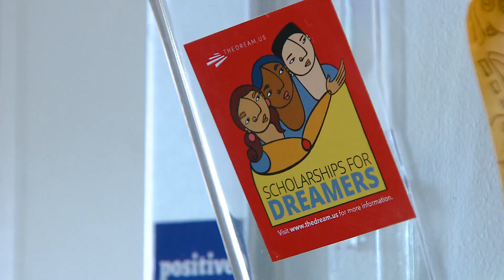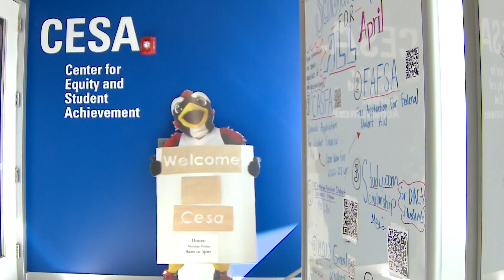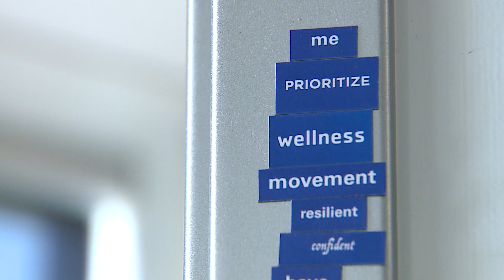DACA recipient reflects on 10 years of the program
When Pablo Chavira was four years old, his parents brought him to Denver from Chihuahua, Mexico. He was able to qualify for DACA.

9NEWS (KUSA) is located in Denver, Colorado.